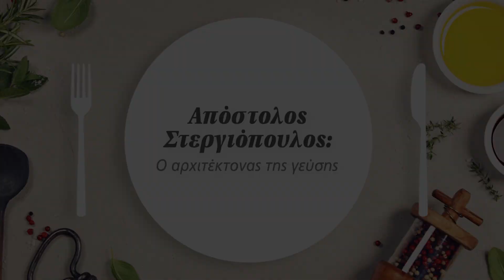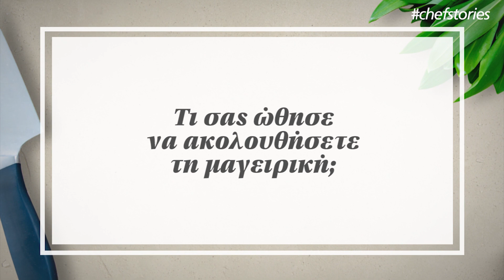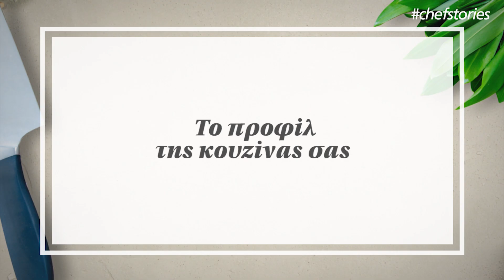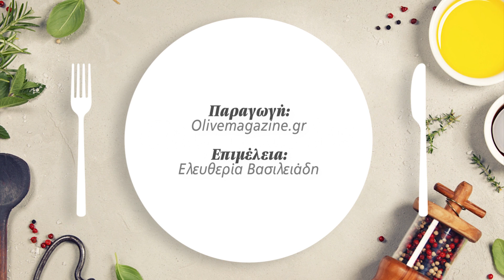Chef Stories 📽: Απόστολος Στεργιόπουλος, o «αρχιτέκτονας» της γεύσης | Olivemagazine.gr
Ο σεφ και συνιδιοκτήτης του κομψού μπιστρό ΑΡΝΗ 🍽 στην Καρδίτσα διηγείται ιστορίες🎞 από την επαγγελματική του διαδρομή και μαγειρεύει στην κουζίνα του Olivemagazine.gr για το Chef Stories 📽.
Διαβάστε περισσότερ για τον σεφ και δείτε τη συνταγή που μαγείρεψε εδώ